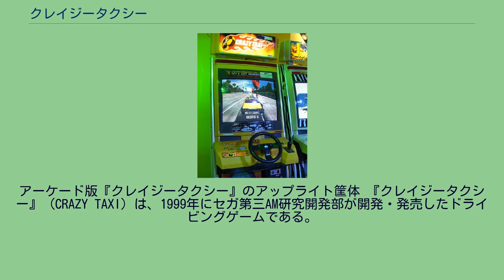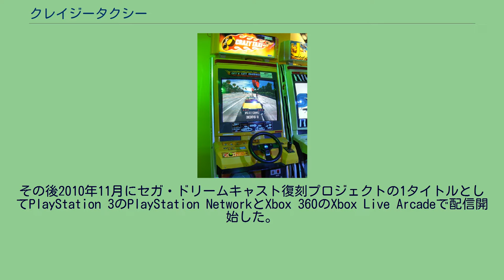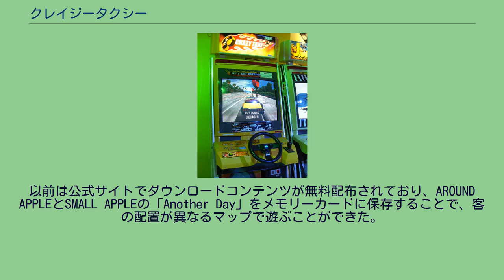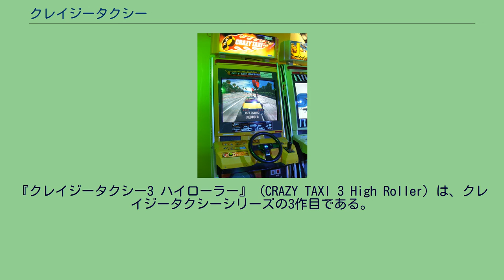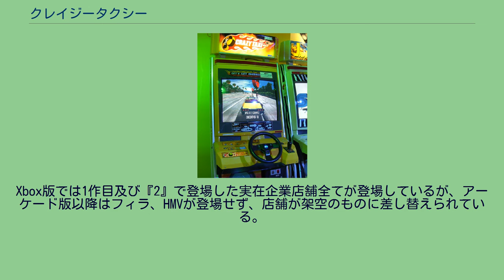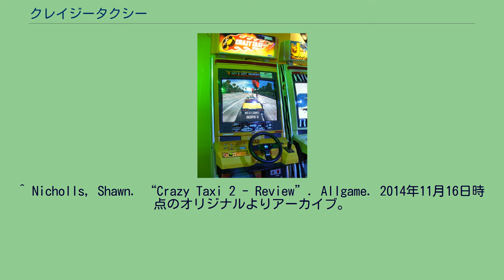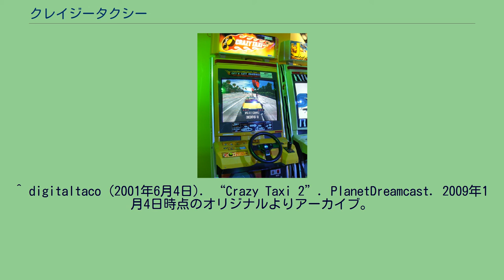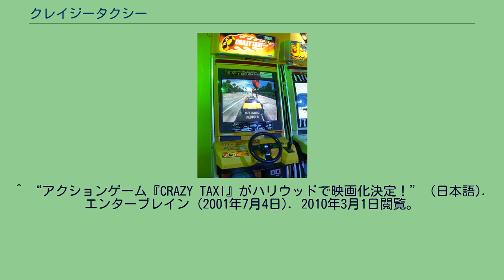クレイジータクシー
アーケード版『クレイジータクシー』のアップライト筐体 『クレイジータクシー』（CRAZY TAXI）は、1999年にセガ第三AM研究開発部が開発・発売したドライビングゲームである。
通称は「クレタク」。
アーケードゲームとしてリリースされ、後にコンシューマーゲームに移植・シリーズ化した。
主なラインナップは以下の通り。
プレイヤーはタクシードライバーとなり、フィールド上でタクシーを呼んでいる客を乗せ、時間内に目的地へ到着させることが目的のゲーム。
目的地に1秒でも早く到着するために、普通の自動車運転ではありえない、海の中など道なき道を進んだり、公園や広場、更には鉄道の線路上や地下鉄の駅構内・トンネル内を突っ走ってもよい。
さらには普通の自動車運転では許されないが、無謀な暴走や無関係な一般車両（アザーカー）をはじき飛すなどの接触事故やひき逃げ未遂（歩行者はほとんど逃げてかわすため）、道路の逆走や物損事故なども許される。
また、客も道端だけではなく、海の中や建物の2階にあるテラスなどでも待っている。
基本的には目的地に早く着けば着くほど高ポイント。
しかし、規定の時間を過ぎてしまうと乗客は怒り、走行中のタクシーから飛び降りてしまう。
タクシーは全てオープンカーで、黄色にチェッカー（いわゆるイエローキャブ）の塗装をした、1950年〜70年代のアメリカ車を愛車としている。
舞台は、全てアメリカ合衆国内の架空の町。
だが、ゲーム中には実在の企業店舗も描かれている。
BGMとしてオフスプリングやバッド・レリジョンなどパンク・ロックの曲が採用されている。
コンシューマー版ではタクシーを利用したミニゲームが用意されており、より遠くにジャンプするクレイジージャンプなどが存在した。
『クレイジータクシー』（CRAZY TAXI）は、「セガ職業ゲームシリーズ」の一作として1999年2月にアーケードゲームでリリースした。
AM三研でNAOMI基板を初採用したタイトルである。
アーケードのレースゲームは一般的に自動車の運転席を模したコックピット筐体でシートに着席してプレイするものが多いが、本作は座席がない汎用のアップライト型に準じた筐体のみで、汎用筐体のボタン部にハンドルとレバー、足下にペダルが取り付けられ、スタンディング（立ち見）でプレイするスタイルとなっている。
さらに通常のレースゲームでは不可欠なドライバーの視点（運転席の視点）はなく、自車を後方から見た視点のみで固定され視点の切り替えはできなくなっている。
2000年1月にドリームキャスト移植版が発売され、さらにドリームキャスト版を基にPlayStation 2（セガのPS2参入タイトル第1弾）・ニンテンドーゲームキューブ・Microsoft Windowsに移植された。
その後2010年11月にセガ・ドリームキャスト復刻プロジェクトの1タイトルとしてPlayStation 3のPlayStation NetworkとXbox 360のXbox Live Arcadeで配信開始した。
新たにHDの高解像度（720P）と16：9のワイドサイズへの対応、カスタムサウンドトラック機能、トロフィー、実績、ホームリワード、アバターアイテムなどの要素が追加されている。
2012年11月30日に、日本においてもiOS版がリリースされた（日本国外の一部地域では以前から配信されていた）。
アーケード版、コンシューマー版共に選べるキャラクターは4人。
何れの作品も、キャラによって車の加速性や重量等の僅かな性能差が存在する。
また、アクセルを除く3人及び乗客達は『2』にて声優の変更が行われ、『1』もPS2版以降の移植版では『2』のボイスが使用されている。
Windows版・PS3版・Xbox 360版・PSP版ではライセンスの関係でBGMが一新されている。
Xbox 360版・PSP版ではカスタムサウンドトラック機能でオリジナル版のBGMを再現可能。
PS3版・Xbox 360版・PSP版・iOS版は、ライセンスの関係でこれらの名称が別のものに差し替えられている。
『クレイジータクシー2』（CRAZY TAXI 2）は、クレイジータクシーシリーズの2作目である。
アー...